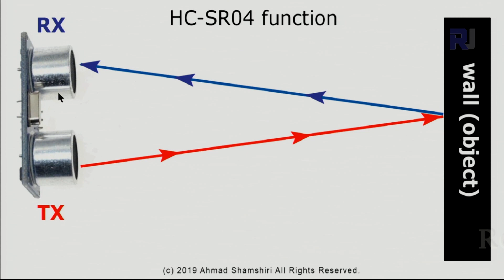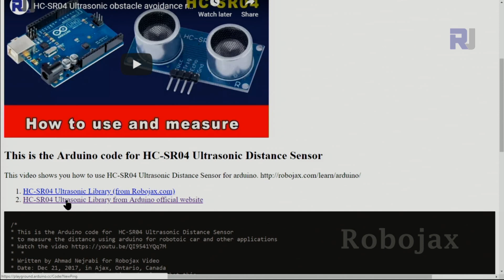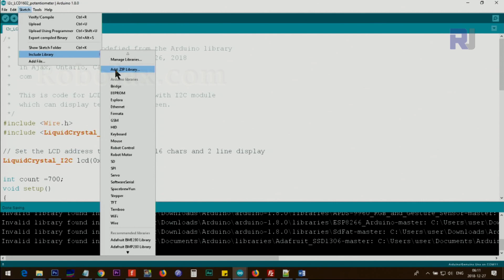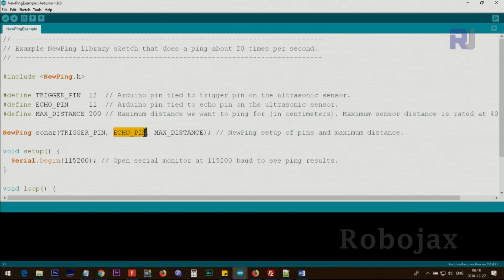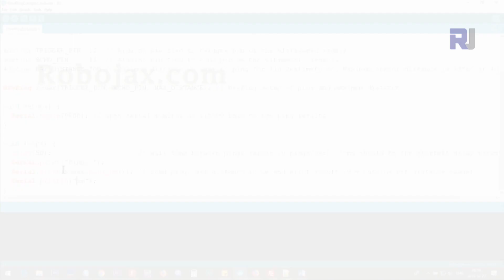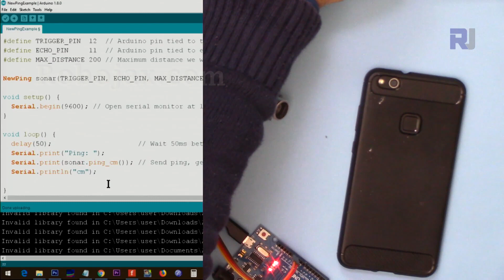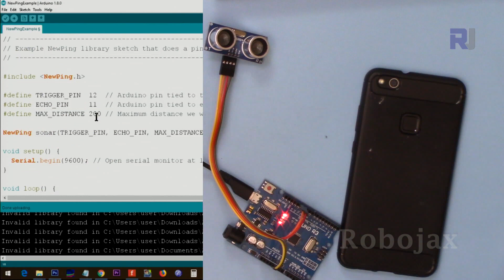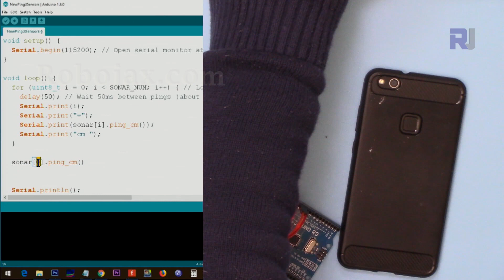Lesson 70: Measure Distance Using Ultrasonic Sensor - RJT475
In this lesson we learn  how to measure distance using HC-SR04 Ultrasonic Sensor. Code and wiring is fully explained.

*** Purchase Ultrasonic Sensor from ***
Amazon USA
Amazon Canada
Amazon UK
Amazon Germany

Amazon Europe (all Europe): or Just uno board
Banggood or UNO board

00:00 Introduction
02:43 Wiring Explained
03:42 Getting library
0-4:48 Code Explained
07:02 Demonstration